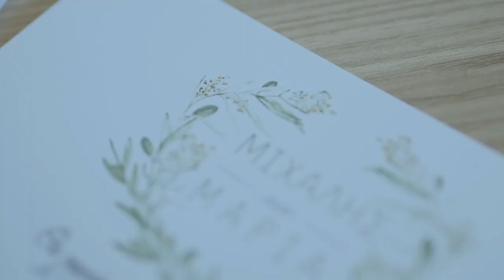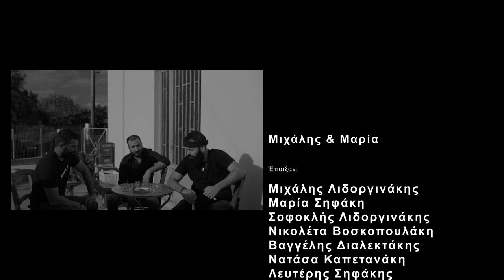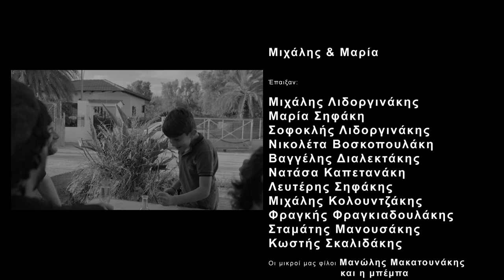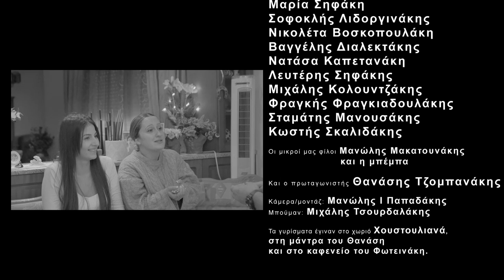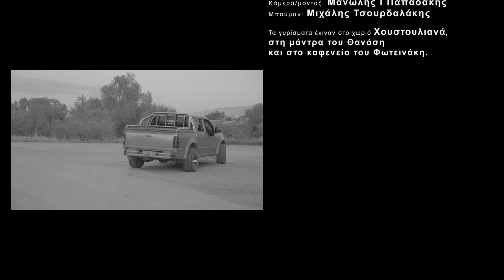Μιχάλης Μαρία / Prewedding video